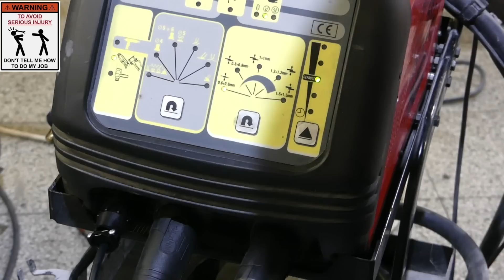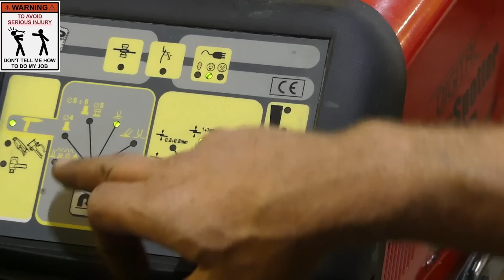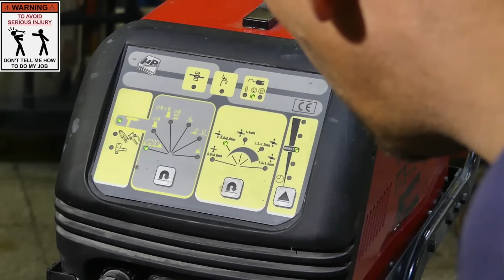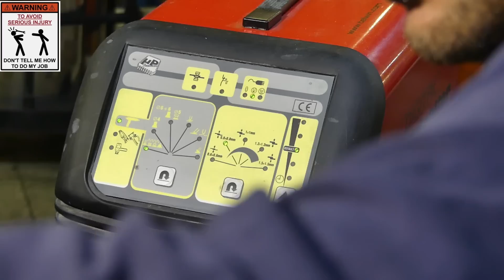Končím se svařováním Karoserie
Odkaz na kleště

Klepnutím na tlačítko Zaplatit pomocí tlačítka Paypal a dokončením transakce potvrzujete, že jste právoplatným vlastníkem účtu, které jste v této transakci darovali, a nelze je stáhnout / účtovat zpět. Donáte není povinný, a proto se ujistěte, že vám peníze nebudou chybět!